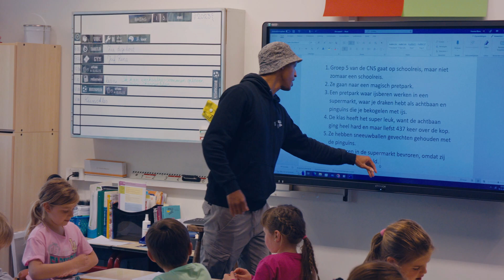03 kunst en cultuur op school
Cultuur op School 2023